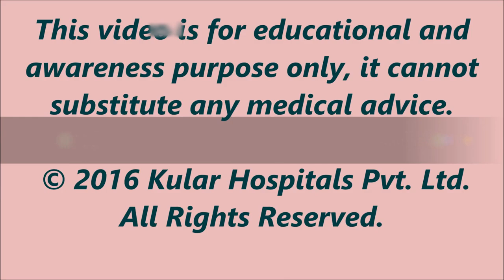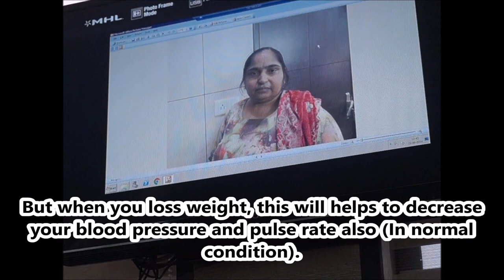Changes in blood pressure and its maintenance|MGB| Best Weight loss surgery|Punjab, India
A 51 years housewife from Haryana, underwent  Mini Gastric Bypass Surgery  by  Dr. Kular at Kular Hospital, Bija, India. She is 1 and ½ years  post surgery and  lost 38 kgs. She is taking a  moderate amount of diet without any nausea and vomiting. Mini gastric bypass is the effective and safe procedure to lose weight and gives you the luxury of eating a moderate volume of meals.